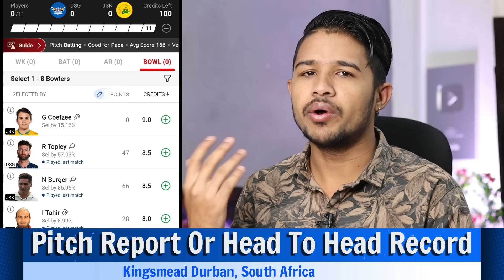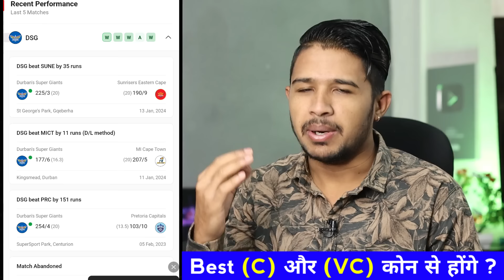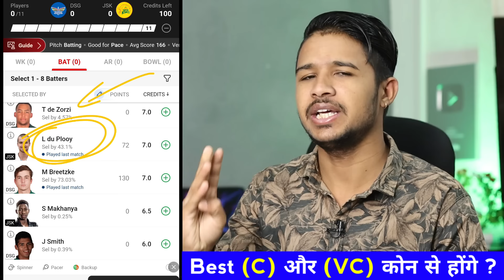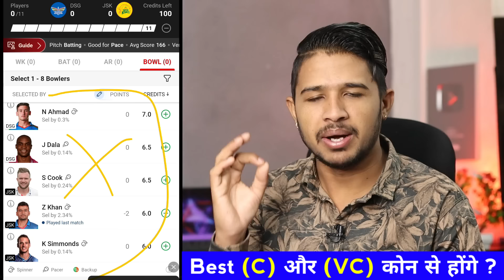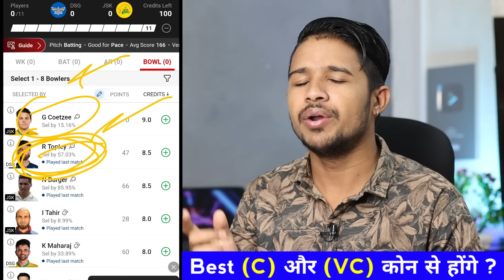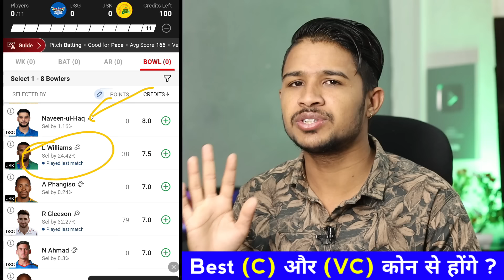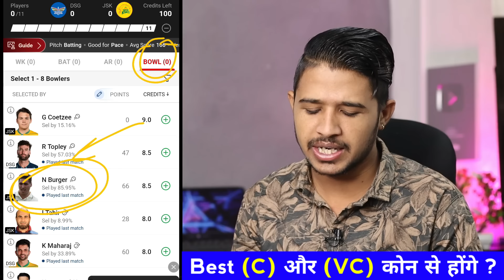DSG vs JSK Dream11 Prediction || DSG vs JSK Dream11 Team || JSK vs DSG SAT20 Dream11 Team Of Today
DSG vs JSK Dream11 Prediction || DSG vs JSK Dream11 Team || JSK vs DSG SAT20 || Dream11 Prediction Today Match

durban super giants vs joburg super kings pitch report in hnzi,
durban super giants vs joburg super kings playing 11
durban super giants vs joburg super kings sa t20 2023,
durban super giants vs joburg super kings,
durban super giants vs joburg super kings sa t20 playing 11,
durban super giants vs joburg super kings dream11,
durban super giants vs joburg super kings dream11 prediction,
durban super giants vs joburg super kings dream11 team,
durban super giants vs joburg super kings dream11 team prediction,
durban super giants vs joburg super kings sa t20 2023 today match,
durban super giants vs joburg super kings today match,
durban super giants vs joburg super kings playing 11 today match,
durban super giants vs joburg super kings dream11 today match,
durban super giants vs joburg super kings dream11 prediction today match,
durban super giants vs joburg super kings dream11 team today match,
durban super giants vs joburg super kings dream11 team prediction today match
dream11
dream11 team
dream11 prediction

2. Dream11 is a 'game of mere skill', which makes the Dream11 game exempt from the provisions of the Public Gambling Act, 1867